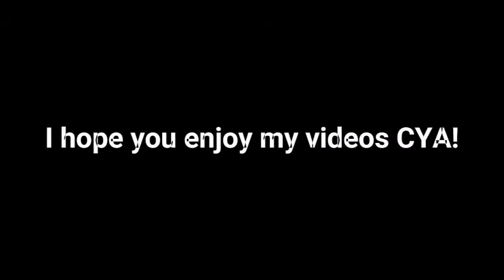Someone In my Server Hatched a Shattered Soul!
HOW!
This person with 300k eggs hatches a secret that's 1 in 10 million.
There user: B77BF
My User: Just_Zola